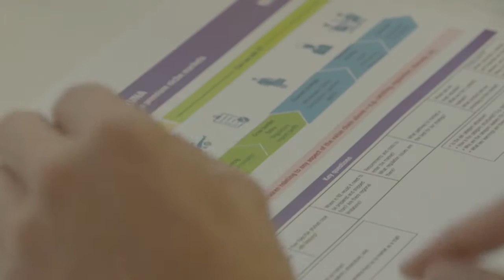Meet Shay - Co-Founder of Te Whare Hukahuka and Primary Industry Champion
Shay Wright discusses Te Whare Hukahuka, the education enterprise that he and Travis O’Keefe co-founded with The Icehouse business hub. Te Whare Hukahuka focuses on empowering Māori leaders through education.

Growing Our Future

Working in the primary industries, you can help feed the world, build a sustainable future or help find solutions to some of the world's most pressing problems like biosecurity risks, animal welfare and the effects of climate change.